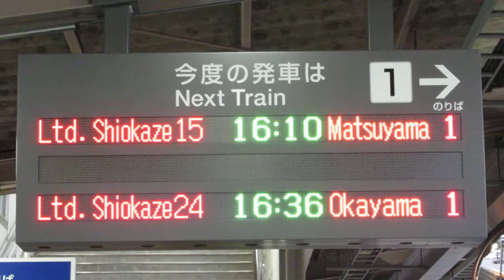JR四国 新居浜駅 ホーム 発車標(LED電光掲示板)